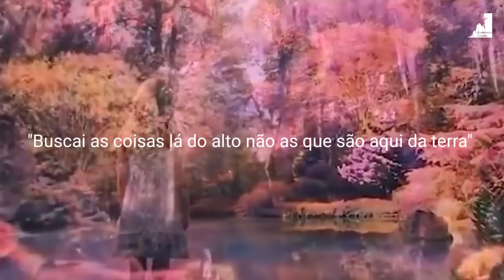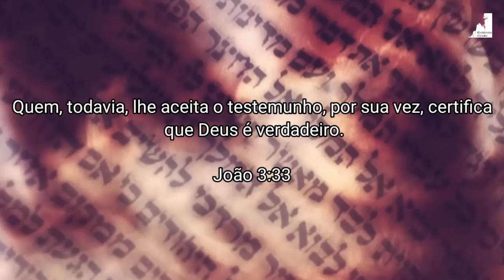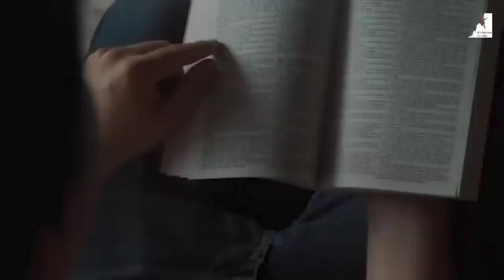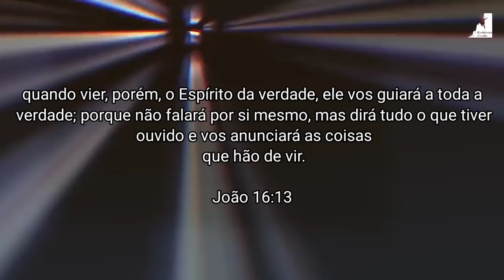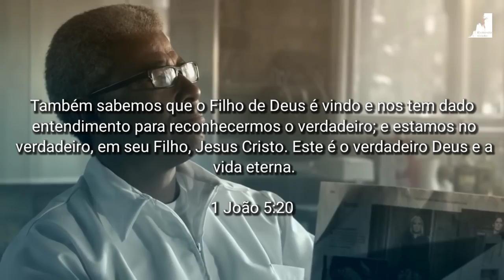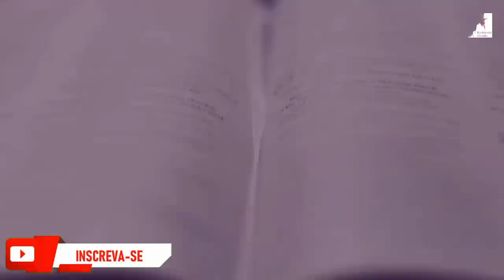🌍Por que o mundo Está chegando ao fim?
Vivemos hoje. em um mundo sem Deus, onde a verdade é relativa. O Pastor Pedro Dong nos mostra que Um mundo sem A VERDADE ABSOLUTA, DEUS, perde seu significado. Vivemos nesta última geração. Quando se tira a verdade e se coloca uma falsa verdade, temos um mundo governado por Satanás sem Deus. Tudo isso está sendo preparado para a chegada do Anticristo. A Verdade detém a Vinda do Anticristo. As leis estão sendo mudadas. o mundo já escolheu o seu deus.

🔸PREGAÇÕES

🔸 SÉRIE APOCALIPSE

🔸EZRA MA

🔸MIGUEL MA

🔸EXIBINDO CRISTO

🔸Queridos irmãos!